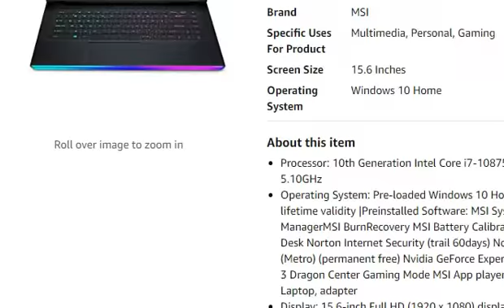MSI GE66 Raider, i7, 15.6" FHD Gaming Laptop (16GB*2/2TB SSD/Nvidia RTX 2070) 10SFS-443IN reviews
Purchase from Amazon

This video gives you a brief detail and review of MSI GE66 Raider, Intel 10th Gen. i7-10875H, 15.6" FHD Gaming Laptop (16GB*2/2TB NVMe SSD/Windows 10 Home/Nvidia RTX 2070 Super/Titanium Blue/2.38Kg), 10SFS-443IN.